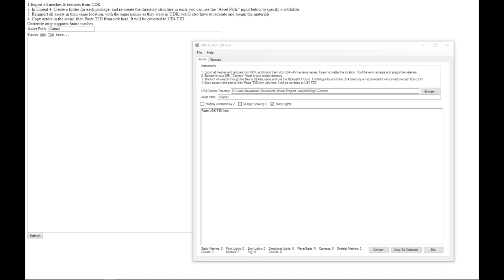Migrating maps from UDK to UE4 | Tutorial Part 1 | Introduction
In this part we go over basic preparation.